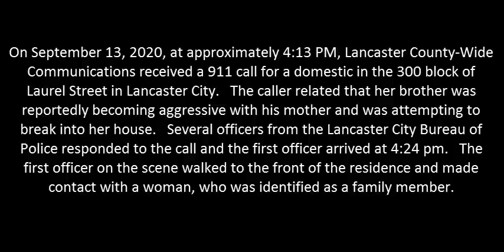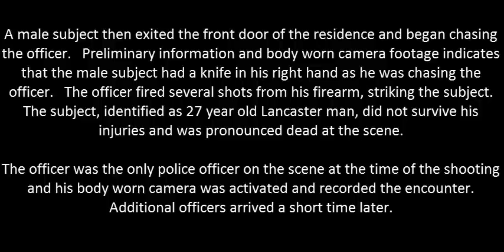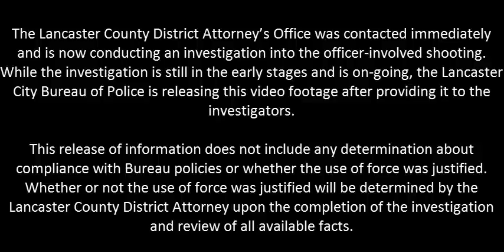Lancaster police release body cam footage of fatal shooting involving an officer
Lancaster city police have released body cam footage from a fatal shooting of a 27-year-old Lancaster man on Sept. 13, 2020. The footage released is from the officer's body-worn camera. **WARNING: Some of the footage in this video is graphic and may be disturbing to some viewers**